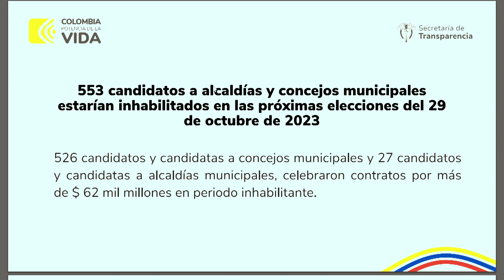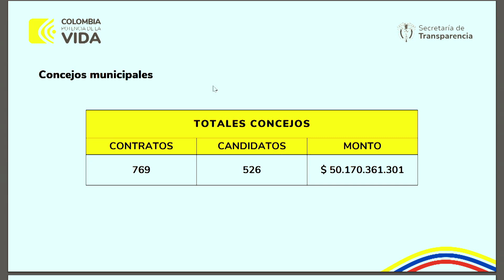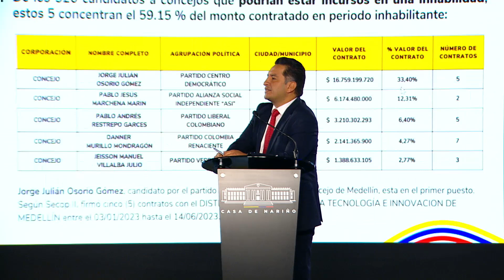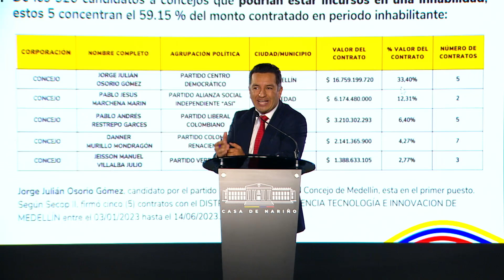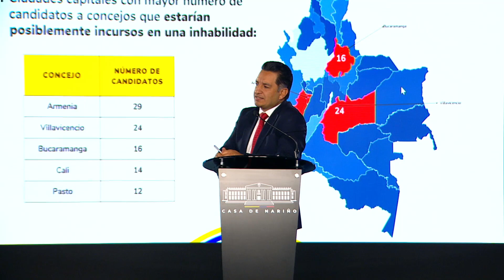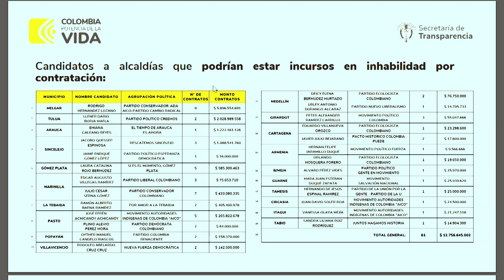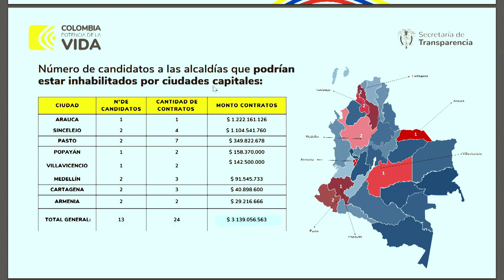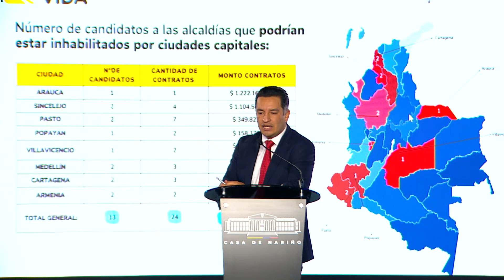Declaraciones Secretario de Transparencia de la Presidencia, Andrés Idárraga, sobre candidatos [...]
Declaraciones del Secretario de Transparencia de la Presidencia, Andrés Idárraga, sobre candidatos para las elecciones regionales - 17 de octubre de 2023